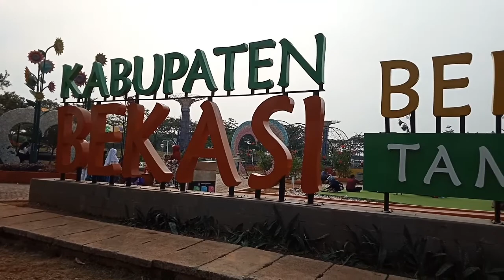Taman sehati cikarang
Taman sehati adalah lokasi tempat bermain keluarga, taman yg di pasilitasi untuk tempat bermain, Gratis tidak di pungut biyaya sepeser pun, ayo bermain ke taman sehati.